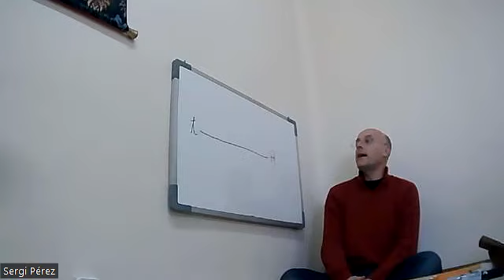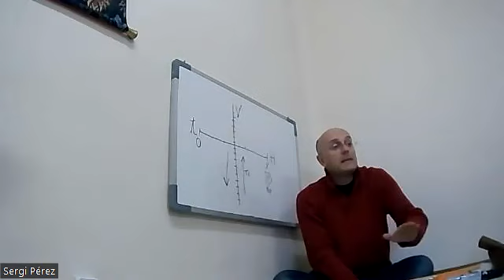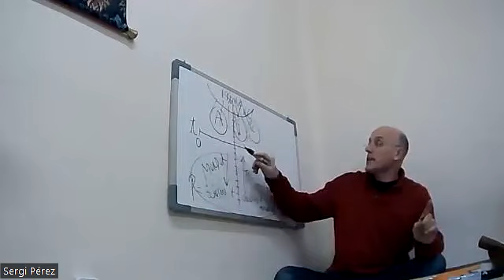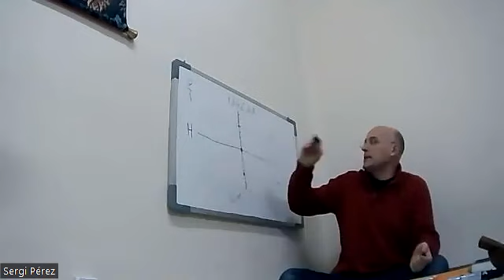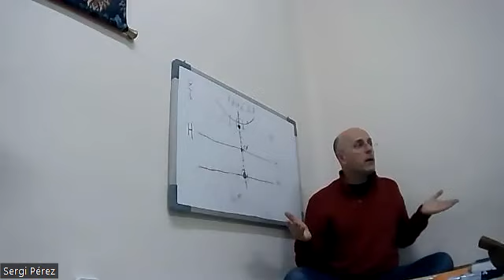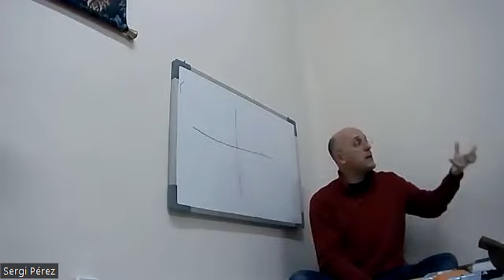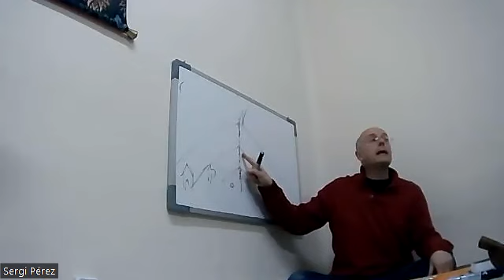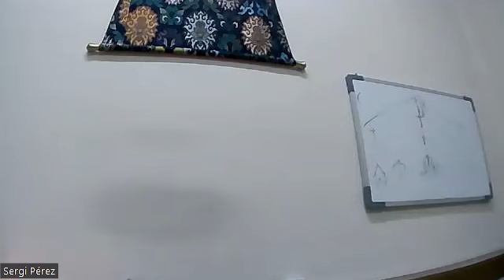❤️ Les dues línies de la vida. La Línia Horitzontal i La Línia Vertical.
La línia horitzontal és la línia de la Vida, en un extrem d’aquesta línia, se situaria el moment en el qual naixem i, en l’altre, el moment de la mort.

La línia vertical es pot representar a través d’una paràbola bíblica.
Una d’elles és el somni de Jacob. S’explica que Jacob va somiar que estava dormint al peu d’una escala que anava des de la Terra fins al cel, per la qual els àngels ascendien i descendien.
Abans de fer un treball interior, estem adormits i vivim la vida de manera mecànica.

VOLS UNA CAIXA D'EINES QUE TRANSFORMARÀ LA TEVA VIDA PER SEMPRE?

Em dic Sergi Pérez i em dedico des de l’any 2004 a ensenyar el funcionament del que anomeno “eines pel despertar”, un conjunt de tècniques i pràctiques de meditació actives que permeten a l’alumne prendre consciència del seu món interior per fer llum on abans només hi havia foscor i confusió i poder veure totes les cadenes psicològiques que ara ens converteixen en una màquina i no ens deixen viure en Plenitud i Llibertat. La transformació psicològica és el fruit d’abocar ‘llum’ dins nostre.